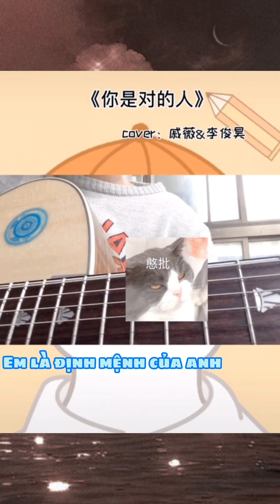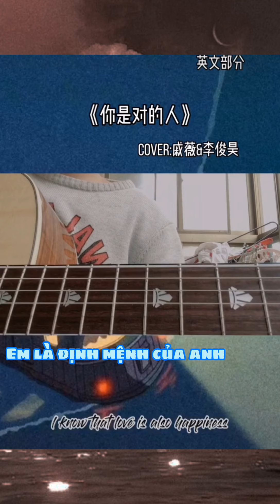《 Cậu bé Pikachu Đa Đa》⚡Những bài cover hay nhất của Pikachu Đa Đa⚡